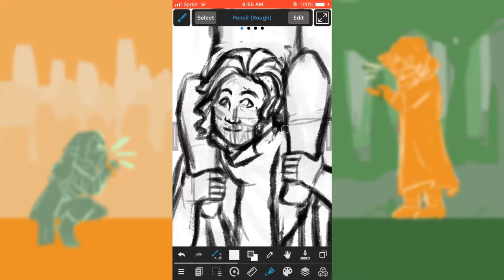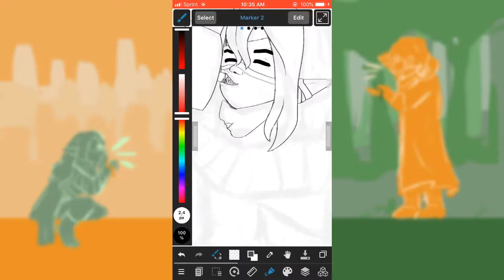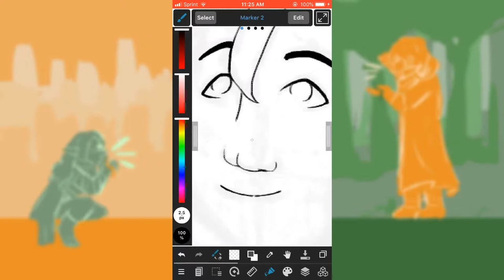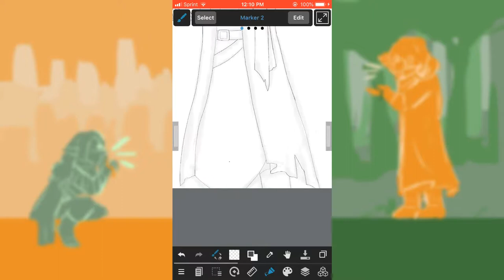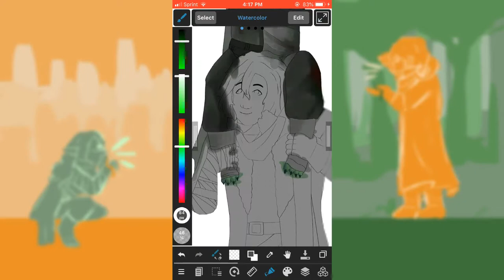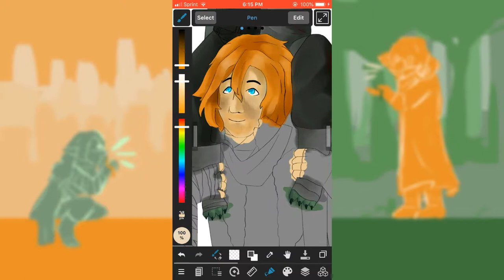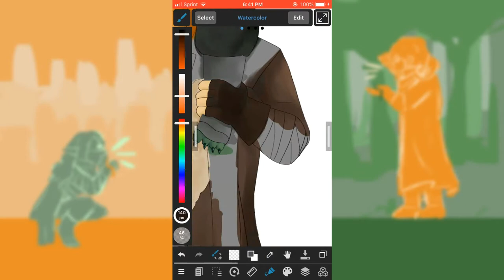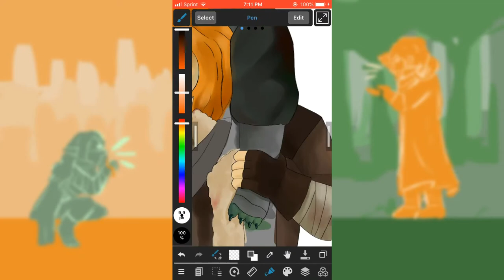CR2 SPEEDPAINT || Caleb & Nott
alt title: goblin mom and her trash wizard son